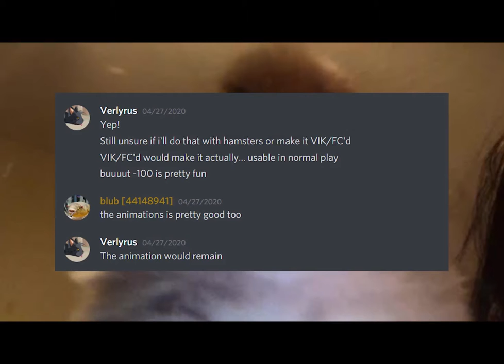Please Nerf Hamster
Big thanks to Falcon's Nest Nerds on helping me to come up with
the strategies for this hamster shit post
Hamster is natatorious for doubling your damage.
There has been a lot of talk about nerfing hamster for the second time. Sooner or later, Hamster will be history and I'll treasure the moments I had with it.
[UPDATE]
Hamster has been nerf. It no longer does -100 ??? debuff instead it does -10 ??? debuff

Chrono Z player is Ishtine. Check his channel out for 100% ethical V1 and ChronoZ plays.